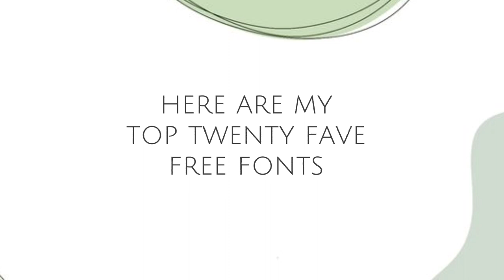20 free aesthetic fonts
hi fobies, here's my top twenty fave free fonts from dafonts. hope you will used this in your future edits. stay safe everyone.

how to write aesthetic fonts kawaii aesthetic fonts minimalist